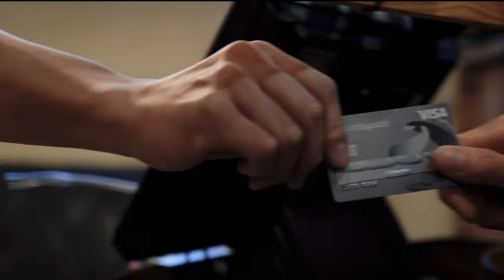Epic Bubble Tea BROLL | Teamate Spec AD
I got really inspired by Daniel Schiffers work and wanted to give it a try :D